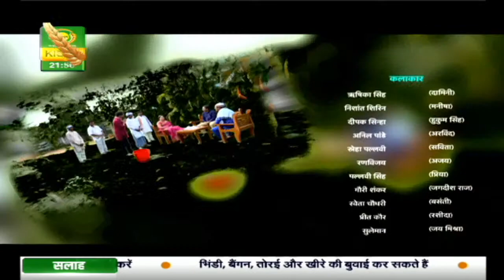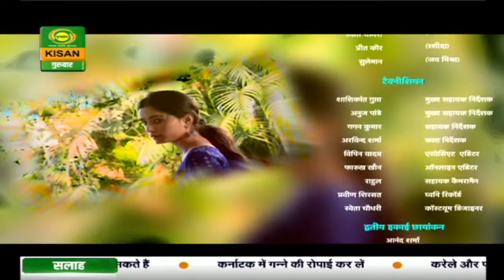नई सोच : कार्यक्रम में देखिए कैसे खेती में भी है व्यवसाय जैसा मुनाफा | Nayi Soch | Jan.07, 2021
10 अगस्त सोमवार से दूरदर्शन के डीडी किसान चैनल पर एक नया कार्यक्रम 'नई सोच' का आगाज़ हो रहा है। यह कार्यक्रम सोमवार से शुक्रवार रोज़ रात को 9:30 बजे प्रसारित किया जायेगा। शो में टीवी और फ़िल्म एक्ट्रेस ऋषिका सिंह लीड रोल में हैं। वो दामिनी का किरदार निभा रही हैं। उन्होंने बताया कि इस कार्यक्रम के जरिये सरकार की योजनाओं को बड़े ही ड्रैमेटिक तरीके से दर्शकों तक पहुंचाने की कोशिश है।